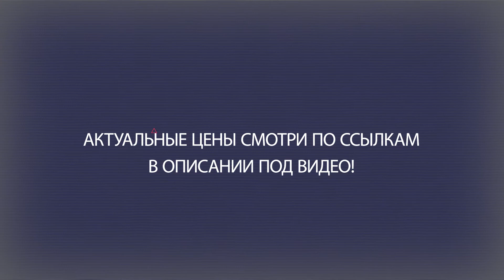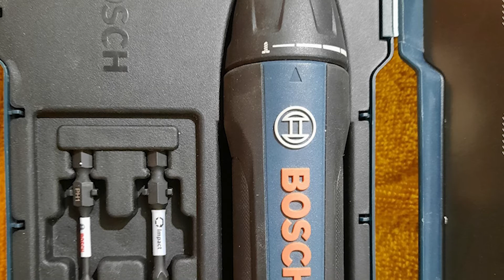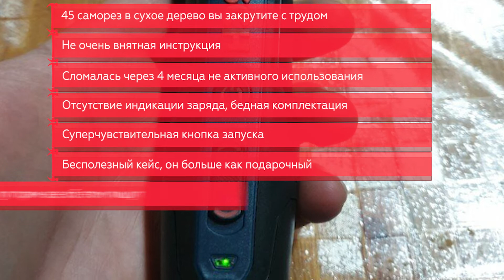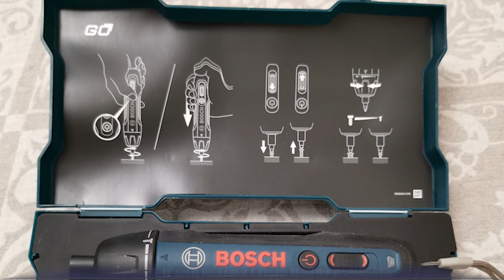Электроотвертка Bosch GO 2 (06019H2100)